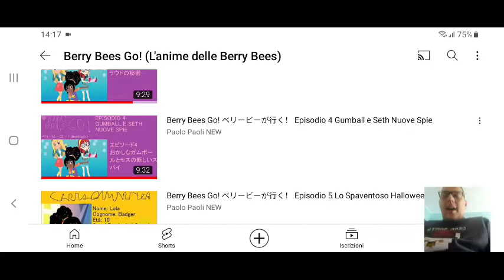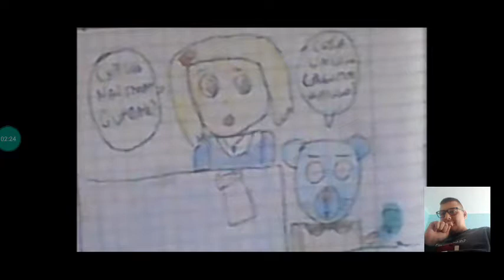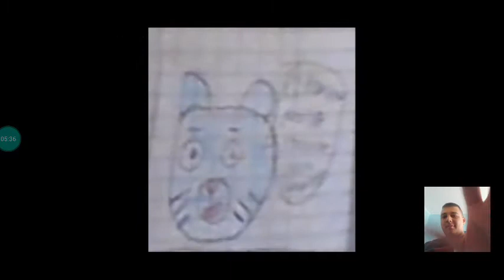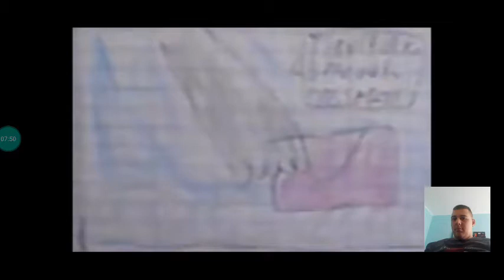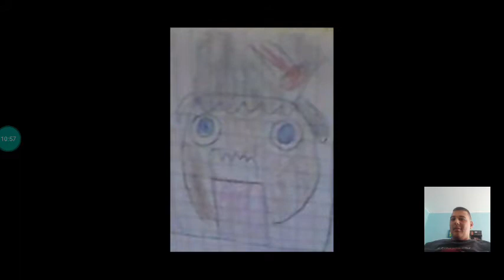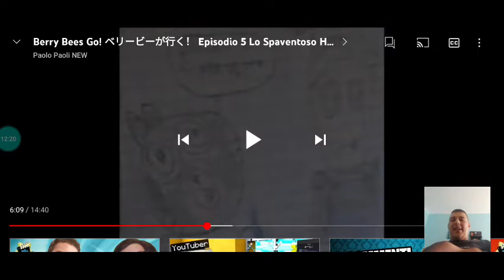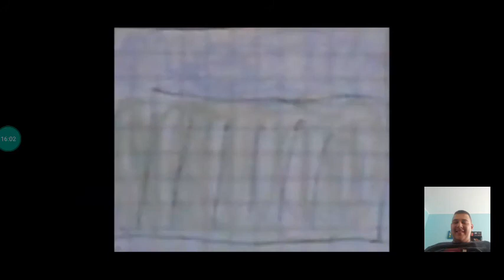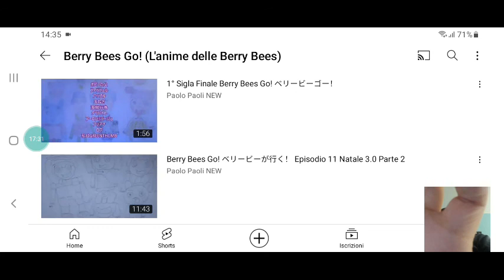reaction al quarto e quinto episodio di berry bees go